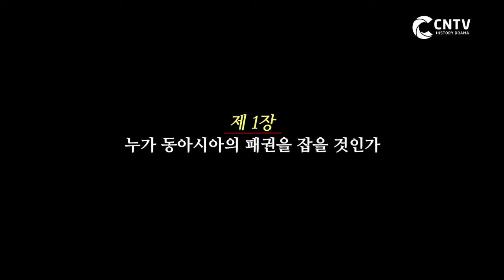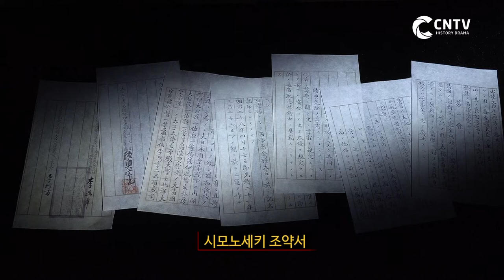[청일전쟁] 누가 동아시아의 패권을 잡을 것인가 1장-1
한반도 비극의 역사, 청일전쟁
'전쟁은 끝나지 않았다'

CNTV 개국 15주년 특집 다큐멘터리
"청일전쟁"

이방인들의 전쟁으로 나라를 빼앗길 처지에 놓였던 조선. 그리고 전쟁의 당사자인 청나라와 일본의 기록! 1894년 조선에서 벌어진 청일전쟁을 바탕으로 과거와 현재의 동아시아 국제 정세, 아직도 끝나지 않은 ‘제국주의 역사의 굴레’를 다룬다.
작품 속 인터뷰에는 여러 저명한 역사학자들이 참여해 한반도를 둘러싼 19세기와 21세기의 패권다툼을 논했다.